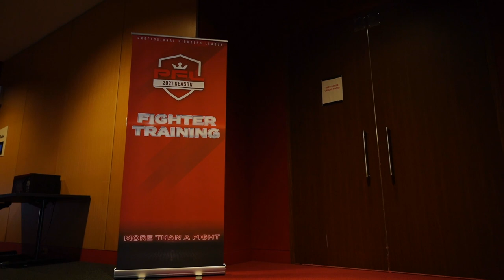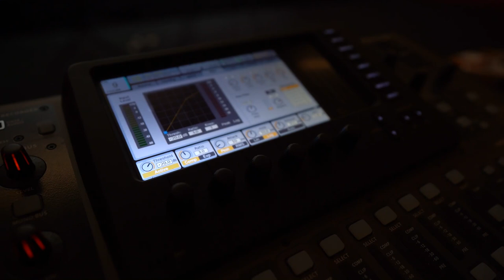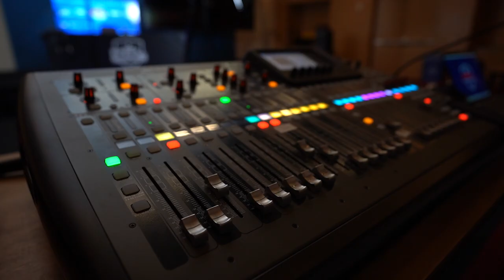PFL 5, 2021 Locked In: Vlog Series - Episode 1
Rory MacDonald, Gleison Tibau, Ray Cooper III, and the rest of the PFL 5 card partake in their prefight responsibilities.